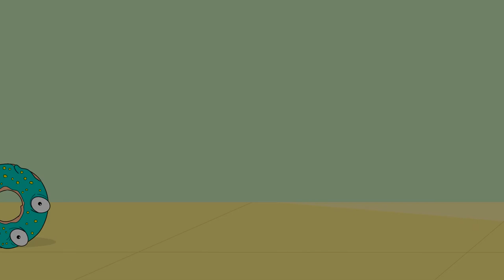What Scientists Captured in this Pond Has Left People Speechless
The Earth is a watery place. But just how much water exists on our planet? About 71% percent of the Earth's surface is water-covered, and the oceans hold about 96.5 percent of all Earth's water. The rest is found in icecaps and glaciers, rivers and lakes, and - of course - the ponds you’re about to explore. Like those other bodies of water, ponds are vibrant ecosystems full of interesting things to discover. And wouldn’t you know, they hold a few secrets too. You’ll see! Here are 15 Shocking Things Recently Found In Ponds